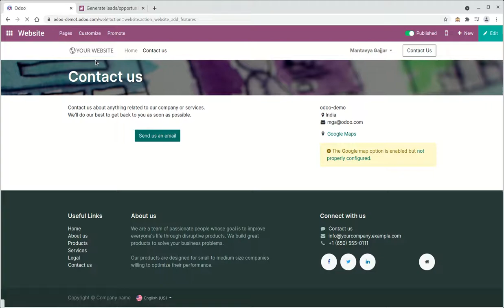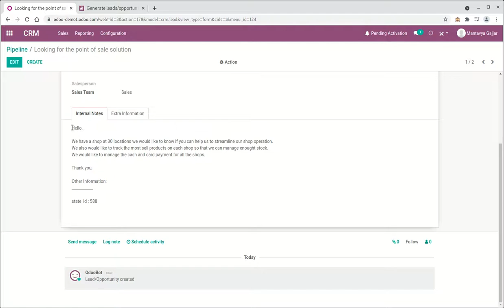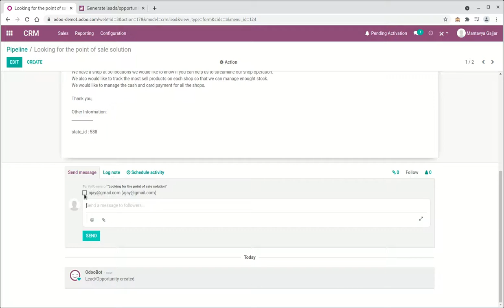Generate leads or opportunities through website contact us page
Go to Apps, search for the Contact Form apps, and install it.